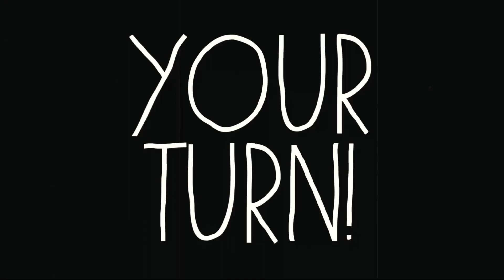Charlie Puth Betty Boop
Oi tudo bem com vocês aqui e o portal music se escreve se no canal que tem video novos todos os dias.

🚫A música e o plano de fundo do vídeo a seguir não são gratuitos, se você quiser usar a música neste vídeo, entre em contato com o artista.

⚠Os vídeos podem causar pessoas com epilepsia fotossensível a convulsionar em convulsões, aconselha-se discrição do espectador.

#1.000 inscritos 😍😍😍